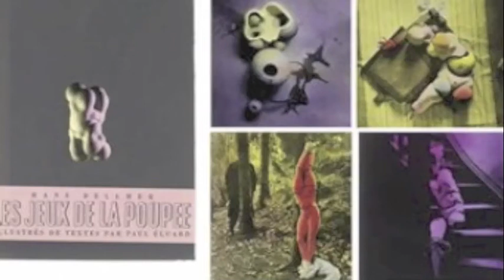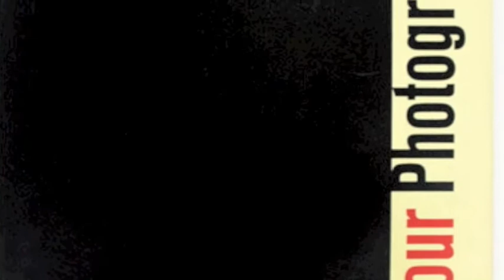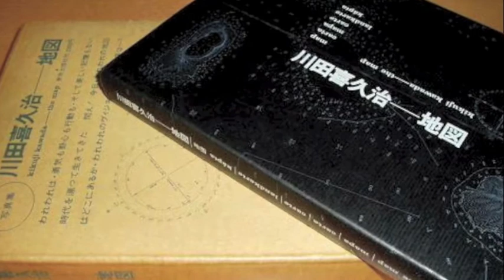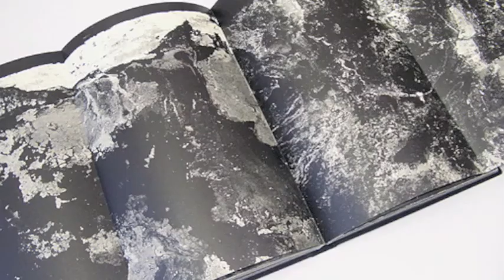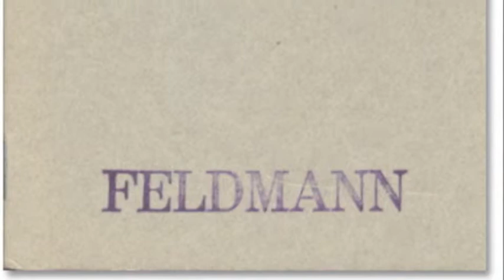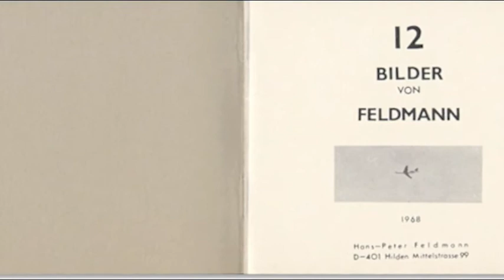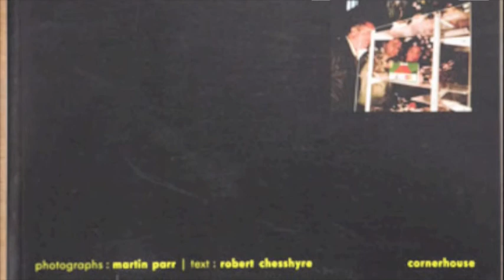martin parr 2/ períférico caracas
Conferencia: Historia de las fotografias. Periferico Caracas/Arte Contemporaneo.